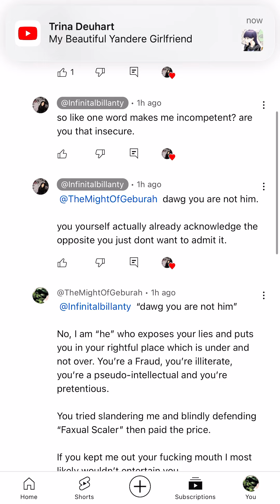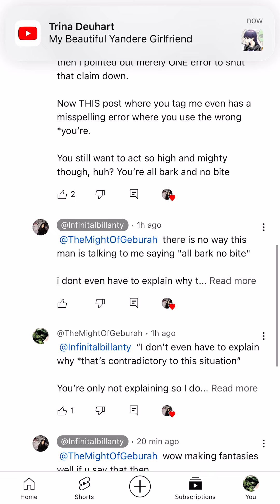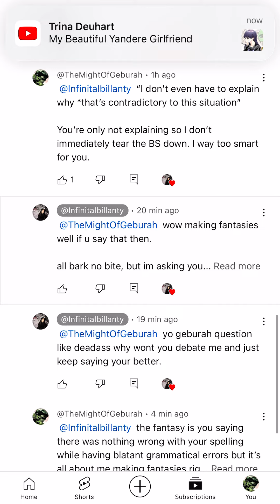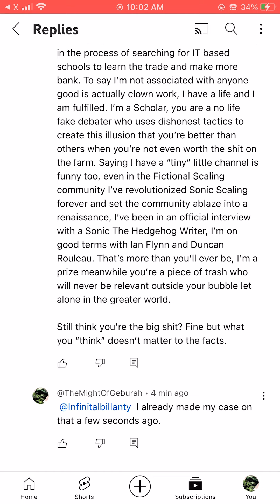MFTLeader keeps doing this to himself and it’s both sad and funny